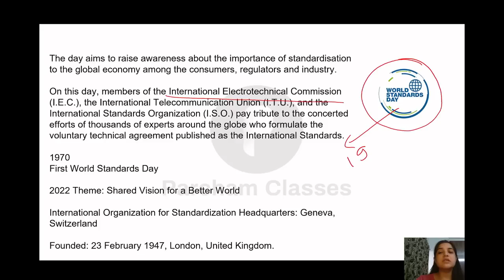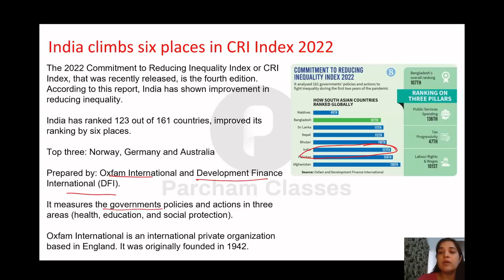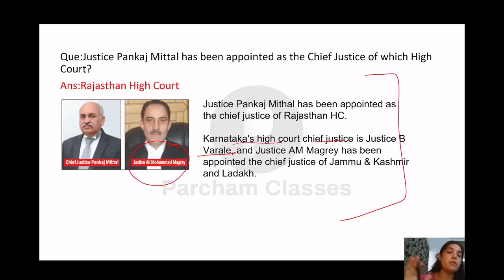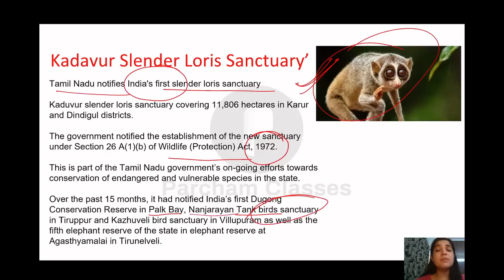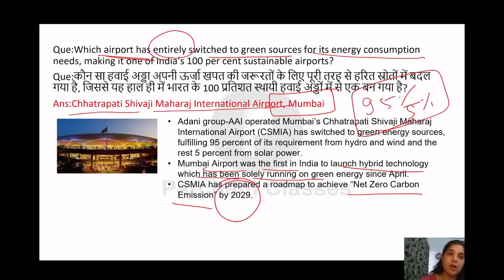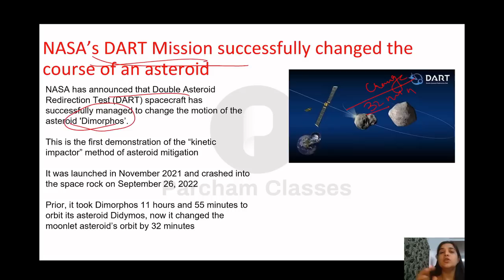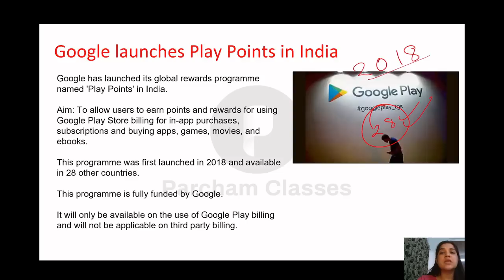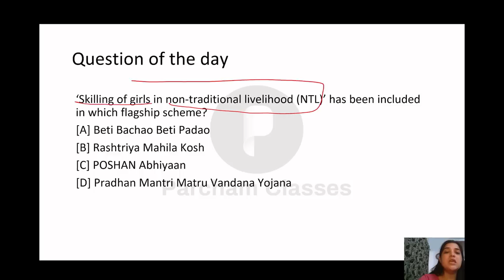14 Oct Current Affairs 2022 | Daily Current Affairs | Current Affairs Today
Hello friends, In this video, we will discuss the Important Current Affairs Daily for 14 Oct'22. In order to watch daily current affairs for previous dates, weeks, and months, you may follow the links given below.